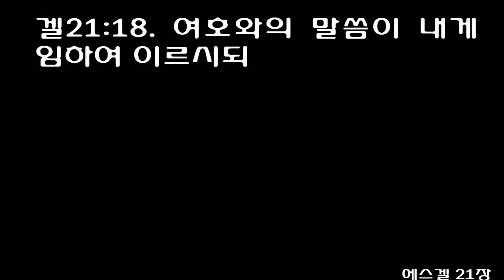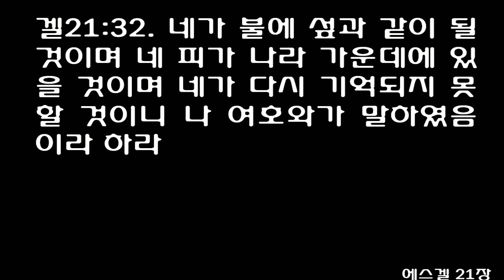에스겔 21장 [개역개정] Ezekiel 21 [You will be fuel for the fire, your blood will be shed in your land]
1The word of the LORD came to me:

2'Son of man, set your face against Jerusalem and preach against the sanctuary. Prophesy against the land of Israel

3and say to her: 'This is what the LORD says: I am against you. I will draw my sword from its scabbard and cut off from you both the righteous and the wicked.

4Because I am going to cut off the righteous and the wicked, my sword will be unsheathed against everyone from south to north.

5Then all people will know that I the LORD have drawn my sword from its scabbard; it will not return again.'

6'Therefore groan, son of man! Groan before them with broken heart and bitter grief.

7And when they ask you, 'Why are you groaning?' you shall say, 'Because of the news that is coming. Every heart will melt and every hand go limp; every spirit will become faint and every knee become as weak as water.' It is coming! It will surely take place, declares the Sovereign LORD."

8The word of the LORD came to me:

9"Son of man, prophesy and say, 'This is what the Lord says: " 'A sword, a sword, sharpened and polished-

10sharpened for the slaughter, polished to flash like lightning! 'Shall we rejoice in the scepter of my son Judah? The sword despises every such stick.

11" 'The sword is appointed to be polished, to be grasped with the hand; it is sharpened and polished, made ready for the hand of the slayer.

12Cry out and wail, son of man, for it is against my people; it is against all the princes of Israel. They are thrown to the sword along with my people. Therefore beat your breast.

13'Testing will surely come. And what if the scepter of Judah, which the sword despises, does not continue? declares the Sovereign LORD.'

14"So then, son of man, prophesy and strike your hands together. Let the sword strike twice, even three times. It is a sword for slaughter-a sword for great slaughter, closing in on them from every side.

15So that hearts may melt and the fallen be many, I have stationed the sword for slaughter at all their gates. Oh! It is made to flash like lightning, it is grasped for slaughter.

16O sword, slash to the right, then to the left, wherever your blade is turned.

17I too will strike my hands together, and my wrath will subside. I the LORD have spoken.'

18The word of the LORD came to me:

19'Son of man, mark out two roads for the sword of the king of Babylon to take, both starting from the same country. Make a signpost where the road branches off to the city.

20Mark out one road for the sword to come against Rabbah of the Ammonites and another against Judah and fortified Jerusalem.

21For the king of Babylon will stop at the fork in the road, at the junction of the two roads, to seek an omen: He will cast lots with arrows, he will consult his idols, he will examine the liver.

22Into his right hand will come the lot for Jerusalem, where he is to set up battering rams, to give the command to slaughter, to sound the battle cry, to set battering rams against the gates, to build a ramp and to erect siege works.

23It will seem like a false omen to those who have sworn allegiance to him, but he will remind them of their guilt and take them captive.

24"Therefore this is what the Sovereign LORD says: 'Because you people have brought to mind your guilt by your open rebellion, revealing your sins in all that you do-because you have done this, you will be taken captive.

25" 'O profane and wicked prince of Israel, whose day has come, whose time of punishment has reached its climax,

26this is what the Sovereign LORD says: Take off the turban, remove the crown. It will not be as it was: The lowly will be exalted and the exalted will be brought low.

27A ruin! A ruin! I will make it a ruin! It will not be restored until he comes to whom it rightfully belongs; to him I will give it.'

28"And you, son of man, prophesy and say, 'This is what the Sovereign LORD says about the Ammonites and their insults: " 'A sword, a sword, drawn for the slaughter, polished to consume and to flash like lightning!

29Despite false visions concerning you and lying divinations about you, it will be laid on the necks of the wicked who are to be slain, whose day has come, whose time of punishment has reached its climax.

30Return the sword to its scabbard. In the place where you were created, in the land of your ancestry, I will judge you.

31I will pour out my wrath upon you and breathe out my fiery anger against you; I will hand you over to brutal men, men skilled in destruction.

32You will be fuel for the fire, your blood will be shed in your land, you will be remembered no more; for I the LORD have spoken.' "